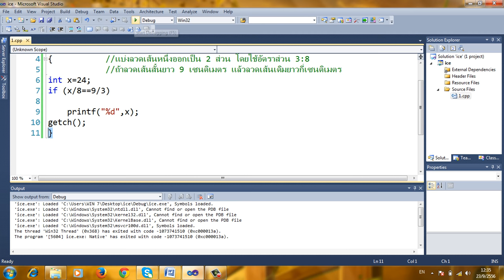การเขียนโปรแกรม ภาษา C++ part 5